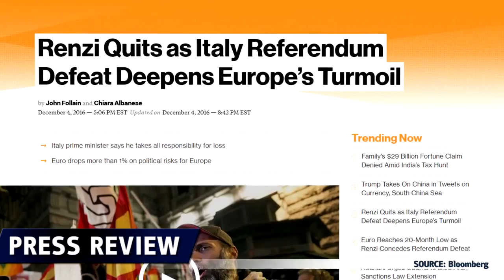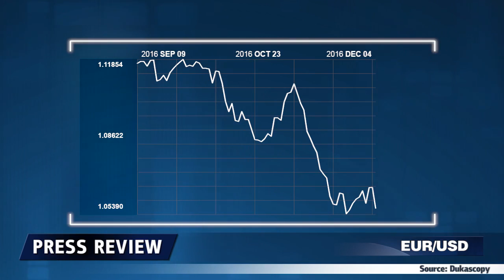Renzi geht, Österreich wählt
Der italienische Ministerpräsident Matteo Renzi hat sein Versprechen gehalten, nach einem negativen Volksentscheid über Verfassungsänderungen zurückzutreten. Doch in Österreich erlitt die Populistenbewegung eine Niederlage, als der grüne Kandidat Alexander van der Bellen den FPÖ-Kandidaten Norbert Hofer besiegte.